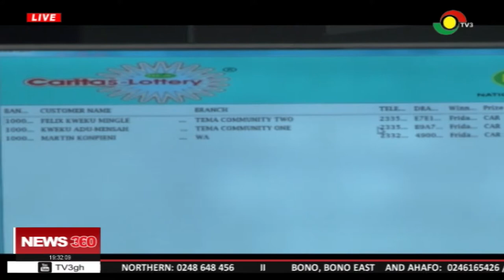3 customers win car each in the Societe Generale deposit & win promotion final draw